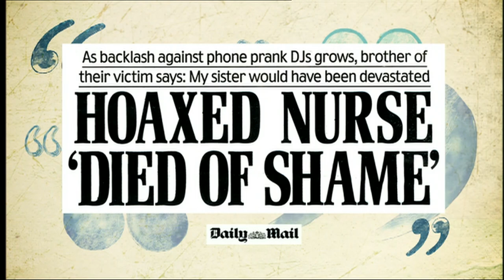This Morning discussion about Mel Greig and Michael Christian interviews - 10th Dec 2012